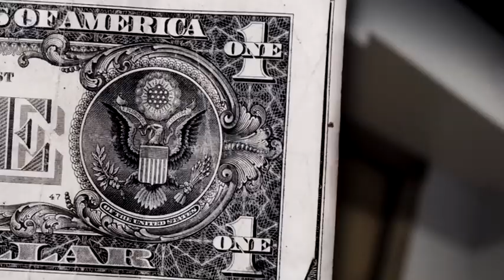Rbe Trezz - Flex On Em (Official Music Video )